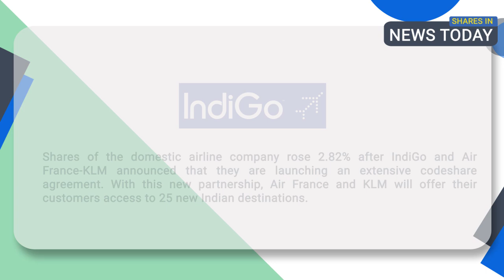Post Market Analysis - Share Market | Flattrade | 23-12-21 | Zomato | Paytm | IndiGo